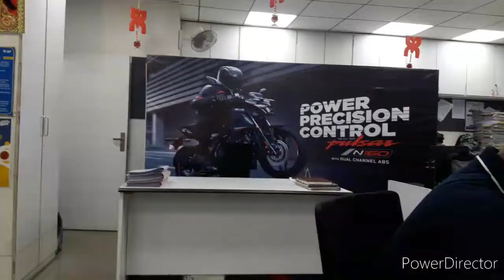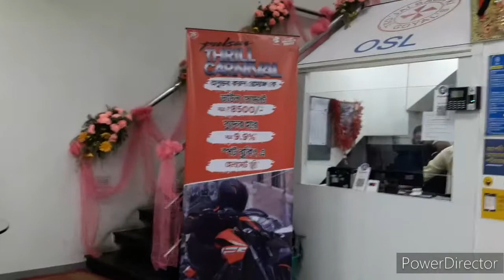OSL BAJAJ SHOWROOM || MINTU PARK | KOLKATA | WEST BENGAL | INDIA.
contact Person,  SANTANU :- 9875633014